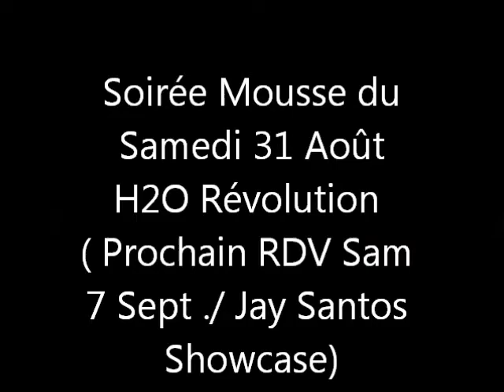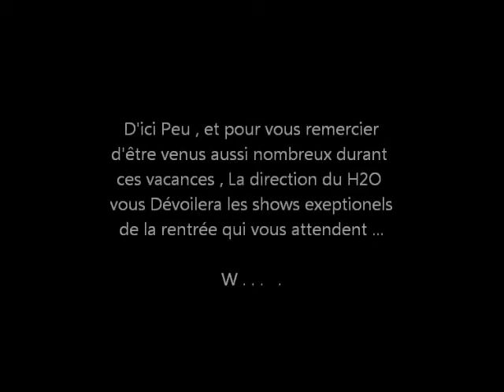H2O 31 août ( La dernière mousse des vacances )